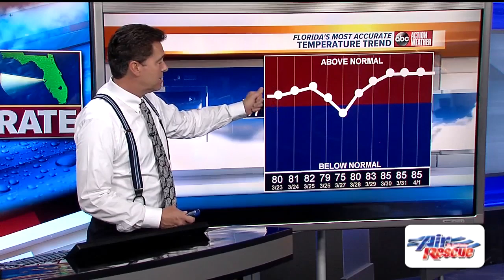Florida's Most Accurate Forecast with Denis Phillips on Friday, March 22, 2019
Absolutely beautiful